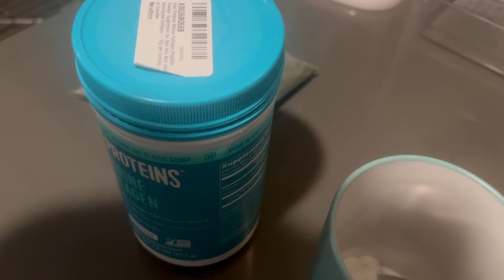Weekly Vlog: Morning Walk, Supermarket Haul, Pool Party & More!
Welcome to my weekly vlog! 🌟 This week, join me for a morning walk along my favorite trail in Prospet Park, a fun supermarket haul with my dog, an after-work pool party, and a delightful Sunday church service. Plus, we’ll visit a famous pizza shop for some delicious slices and try on new swimsuits from SHEIN. Follow along for a week full of fun, food, and relaxation!